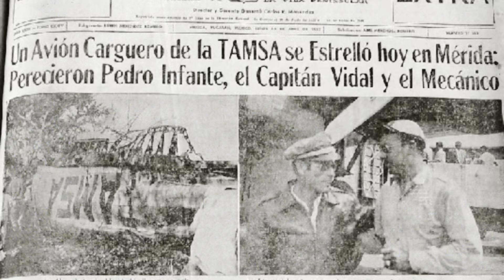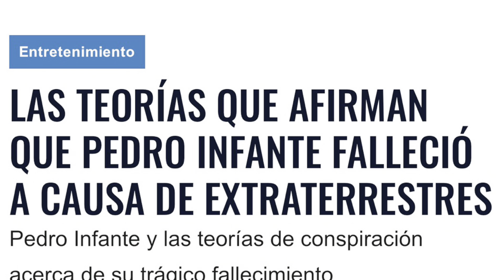Pedro Infante y Los ovnis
Será verdad la teoría que señala que Pedro Infante fue Víctima de un complot porque tenía información acerca del fenómeno OVNI?